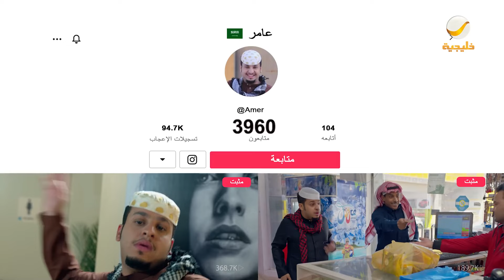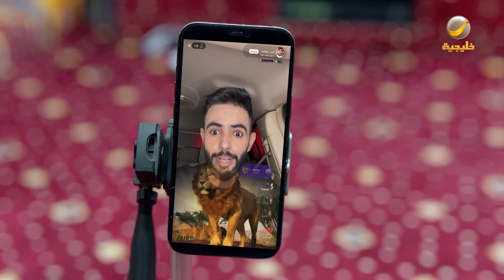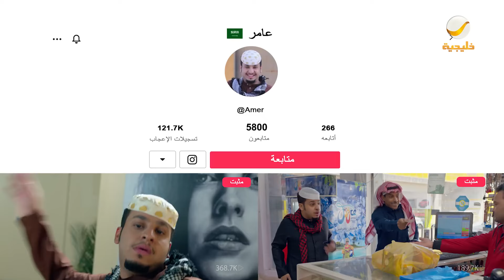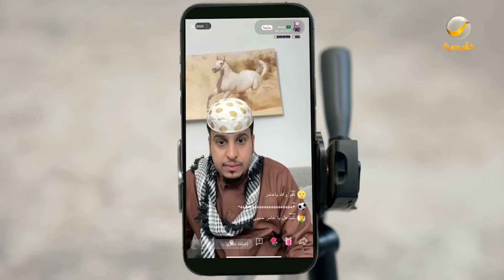مسلسل شباب البومب 10 حلقه - (عامر توك)